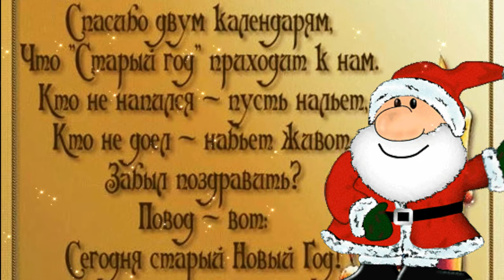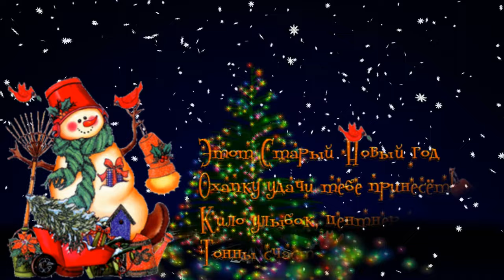Прикольное и Веселое Поздравление со СТАРЫМ НОВЫМ ГОДОМ! Вот и СТАРЫЙ НОВЫЙ ГОД!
Прикольное поздравление со Старым Новым Годом и новогодними пожеланиями - отличный подарок друзьям, коллегам, дорогим и любимым! Для Viber, whats app, vkontakt, odnoklassniki, facebook!